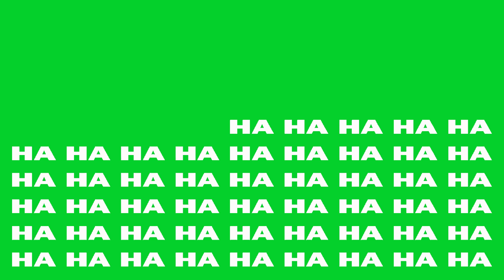ONLY SUB CAN USE FREE)Hahaha laugh17 green screen animation effect(pleasure, happy, fun...)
I worked hard to make green screens for seven months without taking any time off. There is still a long way to go to fill 4,000 hours that's what it will take to see just a glimpse of any dish. If you watch every video, I will get paid for my efforts more quickly. Wouldn't that make you more excited? Lol
It's not costing you money. I'd appreciate it if you pressed the the like. Anyway, thank you so much. In a special way.